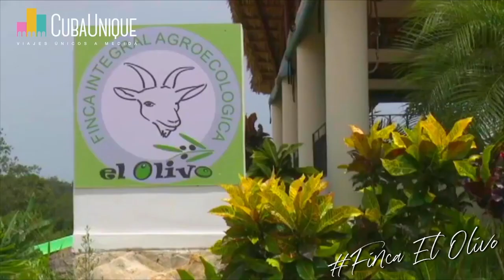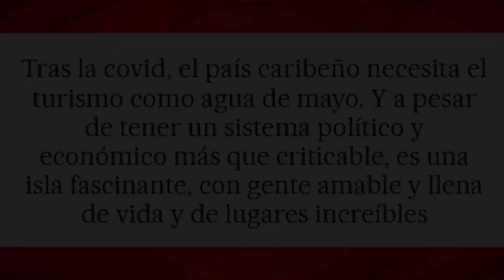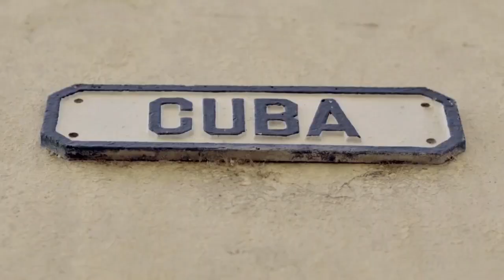Visitar Cuba es ayudar al pueblo cubano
Cualquier persona que no tenga el corazón comido por el odio sabe que, hoy, visitar Cuba significa ayudar a su economía y, por tanto, a que mejore sus condiciones de vida este pueblo injustamente castigado.